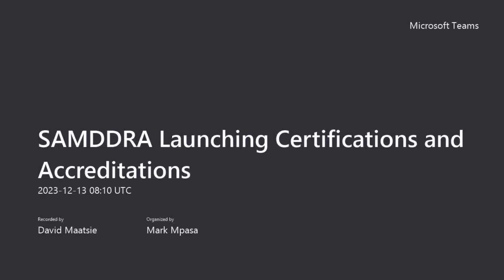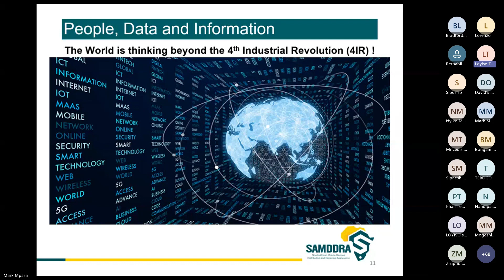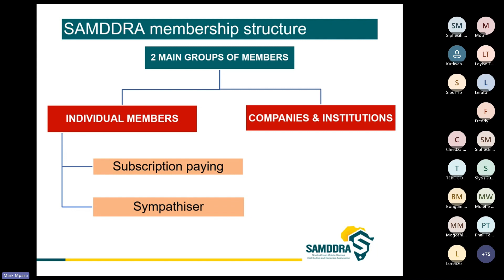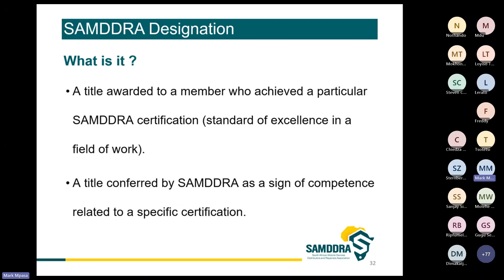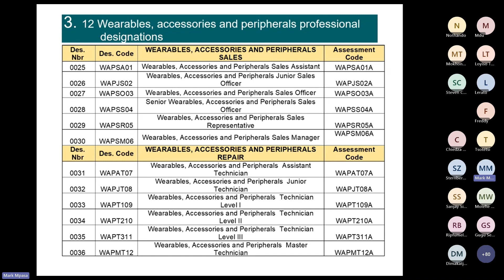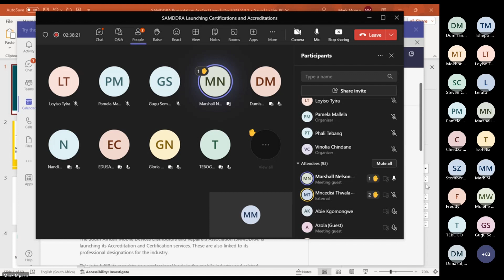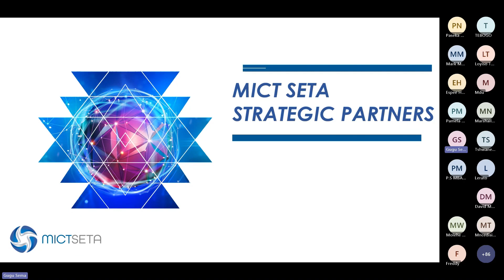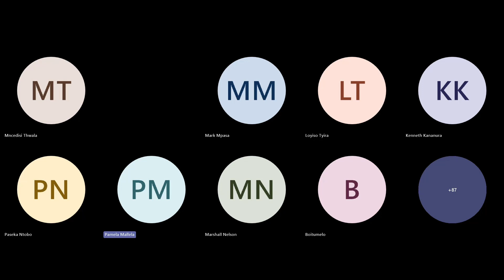SAMDDRA ACCREDITATIONS AND CERTIFICATIONS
Launch of SAMDDRA Accreditations and Certifications on the 13th of December 2023.